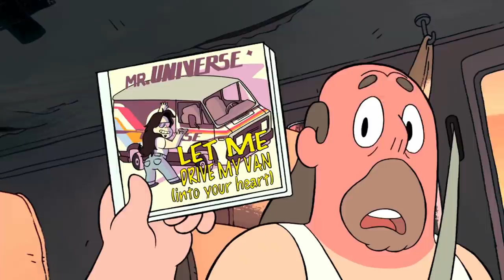If Every Porkchop Were Perfect - Laser Light Cannon | Steven Universe | Cartoon Network